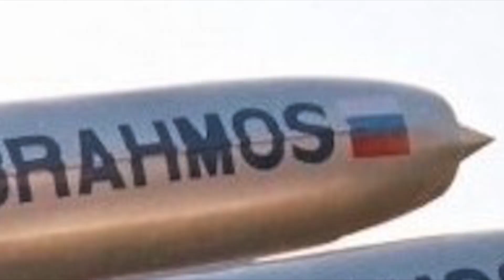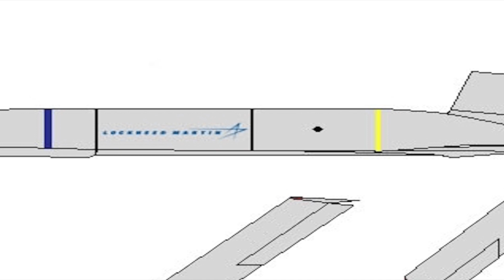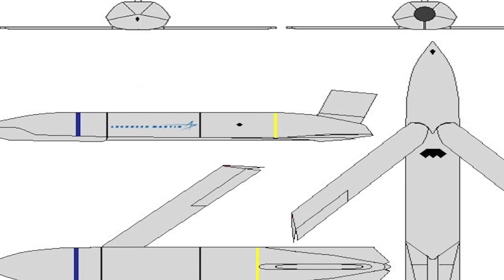WHY THE US’s LRASM WILL BE POTENT THREAT TO RUSSIA & CHINA?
The United States has conducted its sixth successful test of a new Long-Range Anti Ship Missile or LRASM
On March 19, Lockheed Martin released a press statement saying that the U.S. Air Force had successfully tested Lockheed’s Long-Range Anti-Ship Missile off the coast of California. “During the test, a B-1B from the 337th Test Squadron at Dyess Air Force Base, Texas, launched a LRASM over the Sea Range at Point Mugu, Calif., successfully impacting the maritime target and meeting test objectives,” the press release said.
David Helsel, the LRASM program director at Lockheed, was quoted in the press release as saying; “LRASM has now proven itself in 6 consecutive flight missions. The reliability and outstanding capability of LRASM will provide an unmatched weapon to our warfighter in their quest for sea control in contested environment.”

In this video, Defense Updates analyzes why the US’s LRASM will be potent threat to Russia & China?